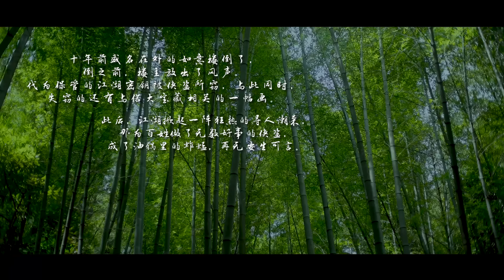音阙诗听/王梓钰《丑时》Music Video丨关于中国十二时辰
Turn on the little bell🔔  for notification and be the first one to watch interestingcn music team videos~
Electronic Music (Chinoiserie)
Chinese music team on ancient Chinese instruments⭐
我們是來自中國的音樂團隊。在我們的音樂裏妳可以聽到中國傳統的文化和樂器與現在流行的音樂元素相結合。

Hello everyone，we are a young music team from China. Try to create different Chinese style music. We are trying to combine popular musical elements with traditional Chinese culture and instruments to create more interesting music.
Want to know more about Chinese music? Please follow our channel ~

丑时 - 音阙诗听/王梓钰
词：偏生梓归
曲：殇小谨
编曲：Morri３on(喬凡三)
混音：殇小谨
音频编辑：冰镇小灯
母带处理：殇小谨
琵琶：团团子
古筝：紫格
小提琴：大琴KoTo
和声：皎月
文案：偏生梓归
封面画师：千机/fzx
字体设计：睢亦
制作人：殇小谨
混音室：Hi Music Studio
监制：李俊羽
出品：音阙诗听
声外名金玉把玩戏弄
各有诡谲我皆不陪奉
一双手翻覆云雨之中
招来挥去尽掌控
谁凭资历嚣张行凶
诬陷都图穷
怪我自认无处行凶
挡不住装聋
折扇若有所思没能打断善与恶结盟
平添三四分怂恿
欲加之罪动
A a a a 撞碰
我只身一人敢拔剑对峙长空
A a a a 悲痛
你倒下时万物殷红 映入我眼中
A a a a 收拢
我无奈转身任凭掌心再刺痛
A a a a 那种
将心口挖空的狂疯 怎么形容
早无意权财长影随风
却恻隐之心更胜几重
来去间要天地都从容
不必称我是英雄